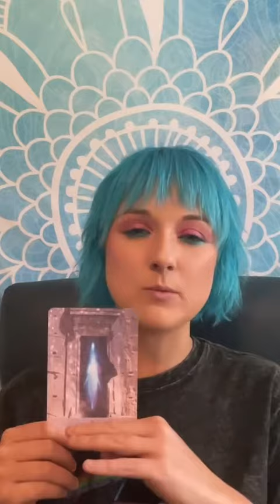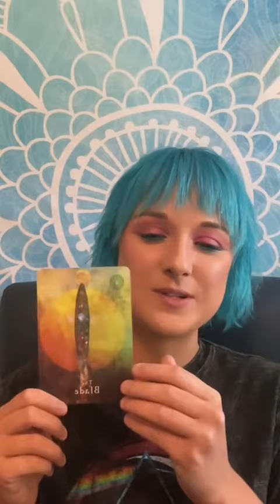How to Read Oracle Cards 🦋 Boost your Psychic Abilities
Greetings Beautiful Being of Light ✨

🙏 Leave a comment as it helps my channel reach more people